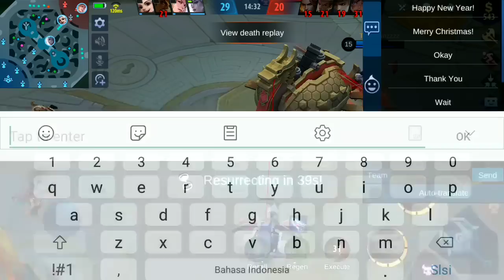This is Natalia Best Build For One Shot | Natalia Gameplay Mobile Legends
Natalia Gameplay Mobile Legends,Build Natalia Tersakit,Top Global Natalia,Build Terbaru Natalia 2020

Natalia Best Tricks
Natalia Best Build
Natalia Top Global
Natalia Mobile Legends Terbaru
Natalia Mobile Legends Tutorial
Natalia Emblem
Natalia New Update
Natalia Kills
Natalia Top 1 Global Gameplay
Natalia Gameplay Mobile Legends
Natalia Mobile Legends 2020
Natalia Gameplay Tutorial
Natalia Gameplay and Build
Natalia Mobile Legends Guide
Natalia Guide
Natalia MLBB
Natalia Build Tersakit
Cara Pakai Natalia
Natalia Best Build 2020
Natalia Top 1 Global Build
Natalia Cyber Spectre
Natalia Hyper
Natalia Build Full Damage
Build Natalia Terbaru,
Build Natalia Paling Sakit,
Build Natalia Paling Sakit 2020,
Build Natalia Terbaru 2020,
Natalia Best Build Ml,
Natalia Best Build Mobile Legends,
Natalia Build and Emblem,
Build For Natalia,
Build For Natalia 2020,
Build Natalia Top 1 Global,
Build Hero Natalia,
Natalia Montage,
Natalia Mobile Legends
Natalia New Revamp,
Combo Natalia,
Best Build Natalia,
Natalia Guide,
Natalia Mobile Legends,
Natalia Revamp,
Natalia Revamped,
Natalia Guide,
Best Build Natalia,
Build Terbaik Natalia,
Build Tersakit Natalia,
Cara menggunakan Natalia,
Trik Combo Natalia,
Tutorial Natalia,
Cara pakai Natalia,
Gameplay Top Global Natalia,
Natalia Top Global,
Natalia Gameplay Terbaru,
New Gameplay Natalia,Combo Natalia,
Gameplay Natalia Top 1 Global,
Perfect Combo Natalia,
How To Use Natalia,
Pro Natalia,
Natalia build,Natalia Terbaru 2020,
Trick Natalia,
Best Combo Natalia,
Best Trick Natalia,
Natalia Offlaner,
Natalia Tips,
Natalia Full guide,
Natalia Best Moment,
Natalia Mobile Legends,
Natalia MLBB,
Natalia Savage,
Cara Menggunakan Hero Natalia,
Build Natalia Tersakit,
Top Natalia 2020,
Hero Natalia Mobile legends,
Natalia New Update,
Top 1 Global Natalia Build,
Natalia Guide 2020,
Natalia tips and Trick 2020,
Natalia Build Top Global,
Natalia New Build,
Cara Main Natalia,
Natalia Mobile legends savage,
Top Global Natalia 2020,
Natalia Top Global Gameplay,
Cara Main Natalia Top 1 Global 2020,
Natalia Gameplay New Season,
Natalia Support,